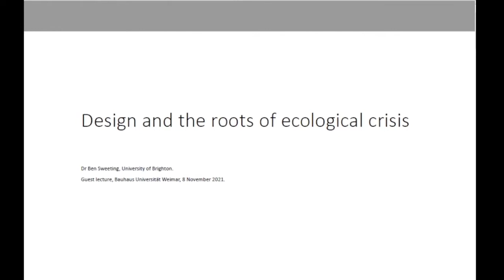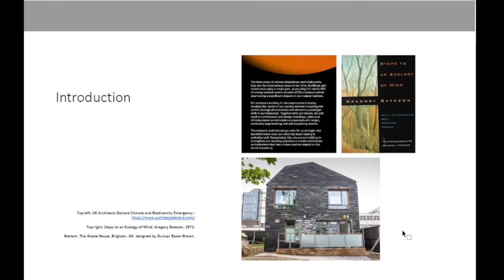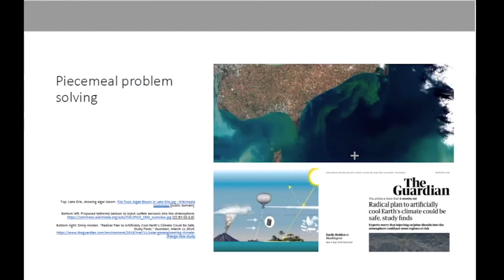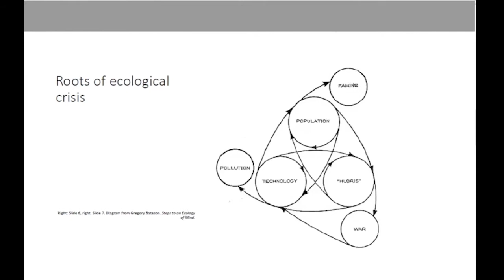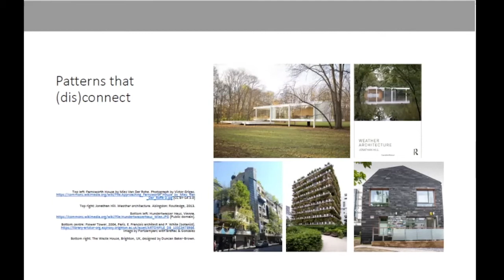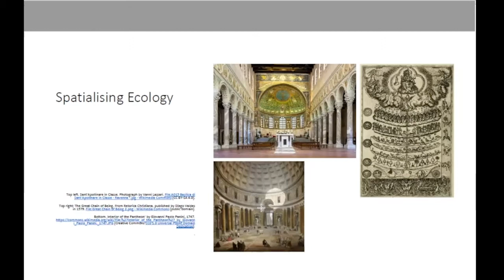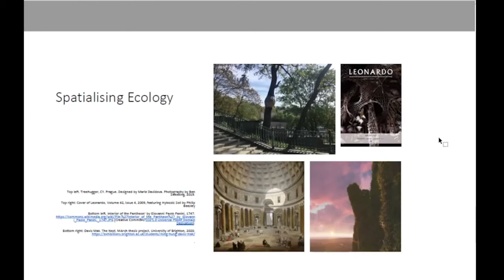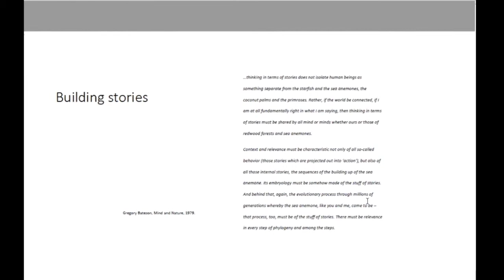Dr Ben Sweeting: Design and the Roots of Ecological Crisis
What is meant when someone says a designed artefact is (or should be) environmentally friendly or sustainable? Often this is thought about in a technical sense, in terms of mitigating the harm that buildings, products, and services cause to their environment through processes of manufacture and assembly, construction and implementation, use, disuse, and aftermath.

While there is an urgent need to reduce (and, if possible, reverse) the harm caused by designed things, this is not the extent of the opportunities and responsibilities to address environmental concerns that come with designing. Cybernetician Gregory Bateson understood one root of ecological crisis as humans’ tendency to see themselves as separate to and above their environment – positioning the environment as a resource to have value extracted from or a threat to be controlled. As the designed environment contributes to how humans see their relationship to the environment in both implicit and explicit ways, it is possible to think of designing artefacts as opportunities to address the causes of ecological crisis as well as its effects. In this talk, I explore some possible ways of thinking about this using historic and contemporary precedents.

Ben Sweeting teaches architecture and design at the University of Brighton. Ben studied architecture at the University of Cambridge and the Bartlett (UCL).  Ben’s research interests include ways in which design can contribute to ethics as well as vice-versa; rethinking ‘place’ in the context of systemic crises; historical intersections between architecture and cybernetics in the works of Gordon Pask and Cedric Price; and the development of counter-conventional methodological approaches inspired by cybernetics’ original transdisciplinary agenda.

The following lecture and discussion series titled In search of a Pattern that Connects is organized and moderated by Dr Dulmini Perera  at the Chair for the Theory and History of Modern Architecture, Bauhaus University Weimar and is generously supported by the Bauhaus Module funds.

01:24 Lecture starts
49:24 Discussion starts
49:55 Ethics, good stories and bad stories
54:21 Building codes vs. acting ethically
01:04:00 The question of finding a balance
01:07:38 Everything we design has an idea of the world in it
01:14:45 Geo-engineering and climate change
01:22:29 The role of the designer, design education and the Green New Deal